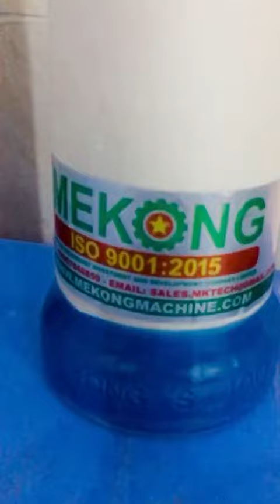Khuôn sứ găng tay Việt nam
Mekong tech chuyên thiết kế dây chuyền sản xuất găng tay y tế dạng khuôn đơn hay khuôn đôi, năng suất: 5000-35,000 găng/giờ, dây chuyền chạy theo công nghệ mới không khí thải, tiết kiệm nước, năng lượng, cung cấp khuôn sứ găng tay Dây chuyền, máy móc sản xuất găng tay y tế, nitrile, Gloves ceramic former LH: 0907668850 — tại Mekong Tech Group.